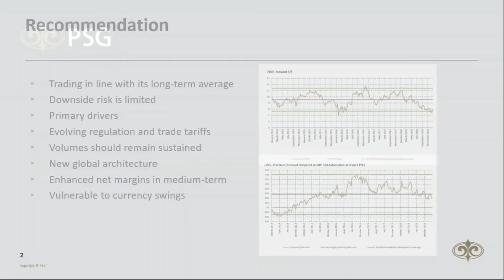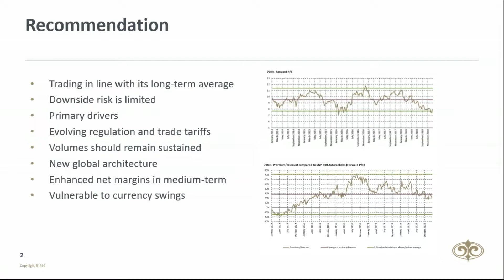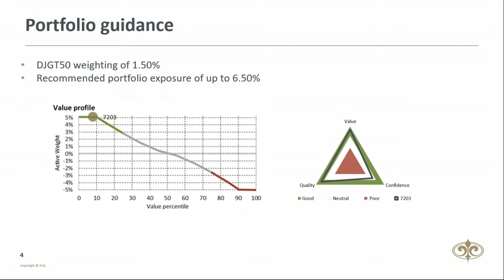Investment Idea: Toyota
Trading in line with its long-term average. Downside risk is limited
Primary drivers,